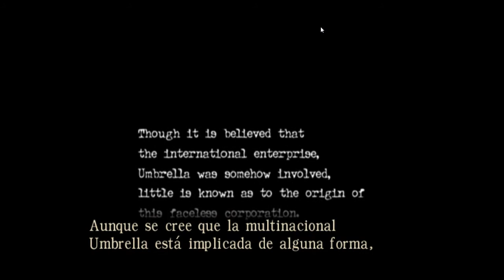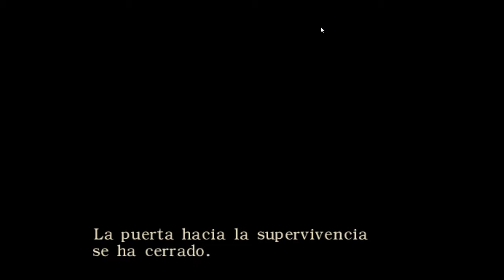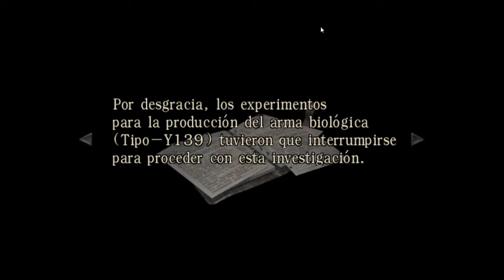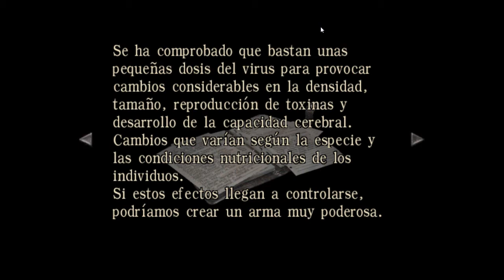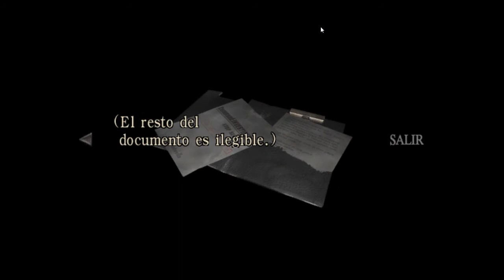Resident Evil 0 | Capítulo 1 | Reptile!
Muy buenas a todos chicos!
Este es el primer vídeo del juego Resident Evil 0, la saga más característica de terror junto a Silent Hill!! Espero que os guste, aun que creo que este vídeo se queda un poco corto el próximo intentaré que sea mejor! Chauuu!!!